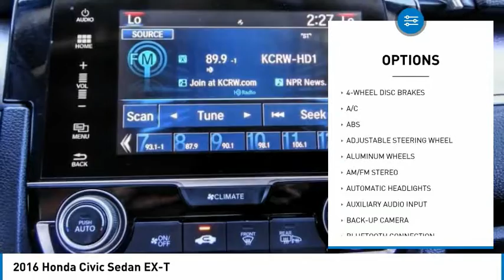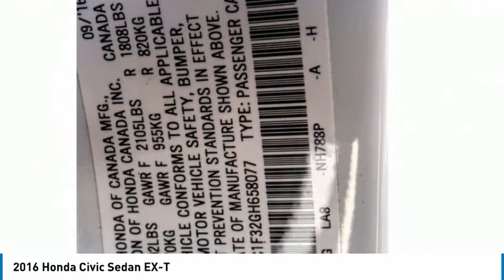2016 Honda Civic Sedan Cerritos INFINITI - H658077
2016 Honda Civic Sedan EX-T

NORM REEVES HYUNDAI SUPERSTORE PROUDLY SERVING ORANGE COUNTY, CERRITOS, ARTESIA, LAKEWOOD, BELLFLOWER, BUENA PARK, LONG BEACH, AND SURROUNDING SOUTHERN CALIFORNIA LOCATIONS. THIS TAFFETA WHITE 2016 Honda CIVIC SEDAN IS EQUIPPED WITH A Engine: 1.5T I-4 DOHC 16-Valve, AUTOMATIC TRANSMISSION, AND RECEIVES AN ESTIMATED 31 City/42 Hwy MPG. OR VISIT US AT 11011 EAST SOUTH ST. CERRITOS, CA 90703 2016 Honda CIVIC SEDAN EX-T Taffeta White 2016 Honda Civic EX-T FWD CVT 1.5L I-4 DI DOHC Turbocharged Black w/Cloth Seat Trim. Recent Arrival! Odometer is 8396 miles below market average! 31/42 City/Highway MPG Awards: * 2016 IIHS Top Safety Pick+ (When equipped with honda sensing) * NACTOY 2016 North American Car of the Year * 2016 KBB.com Brand Image Awards Kelley Blue Book Brand Image Awards are based on the Brand Watch(tm) study from Kelley Blue Book Market Intelligence. Award calculated among non-luxury shoppers. Kelley Blue Book is a registered trademark of Kelley Blue Book Co., Inc. Stock #: H658077 | VIN: 2HGFC1F32GH658077 | 2016 Honda Civic Sedan EX-T TIRE PRESSURE MONITOR SATELLITE RADIO CRUISE CONTROL Norm Reeves Hyundai Superstore